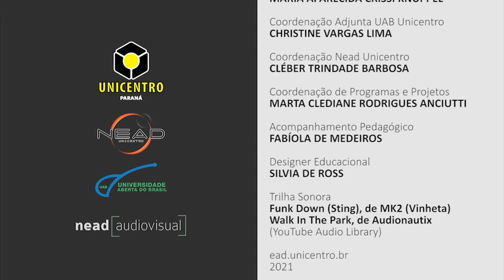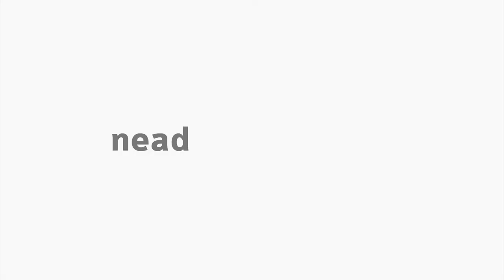[LIB] Libras III - Incorporação de Intensidade II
Segunda aula sobre a Incorporação de Intensidade